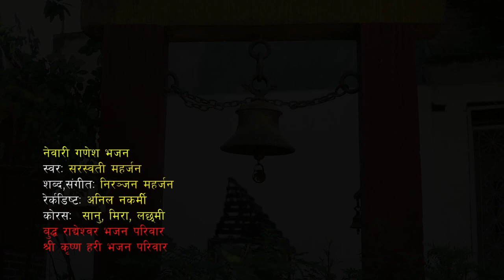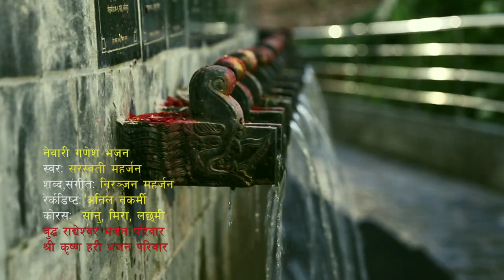Ganesh Bhajan Newari Song | Saraswati Maharjan | New Nepal Bhasha Bhajan Song 2079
Ganesh Bhajan Newari Song | Saraswati Maharjan | Budha Radheshwor Bhajan Pariwar | Shree Krishna Hari Bhajan Pariwar New Nepal Bhasha Bhajan Song 2079

Song: Newari Ganesh Bhajan
Vocal: Saraswati Maharjan
Lyrics/Music: Niranjan Maharjan
Rercordist: Anil Nakarmi
Chorus: Saanu, Meera, Laxmi
Budha Radheshwor Bhajan Pariwar
Shree Krishna Hari Bhajan Pariwar
Camera: Shailesh Shrestha Lubhoo
Post: Studio Red Lubhoo
Copyright Provided By Saraswati Maharjan